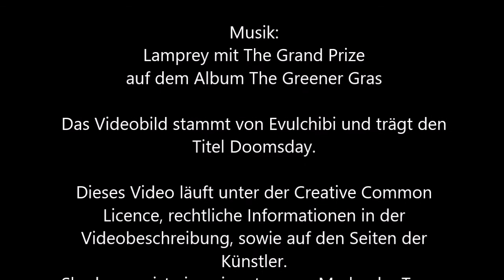225 - Mut zum Risiko [Shadowrun 5 Pen & Paper]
Ich weiß auch nich warum Schlösser immer wieder so ein Problem sind, aber irgendwie... ich brauch ja nich mal mehr Drähte.
Wenigstens hat man jetzt zur Not immer Kabans dicke Schulter.